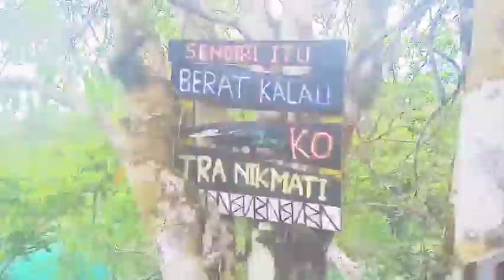Wisata alam terbaik Danau framu di kab Maybrat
Keindahan alam yg mendapatkan sedikit dari sentuhan manusia,
Alam indah yg harus kita jaga dan lestarikan
Di kabupaten Maybrat